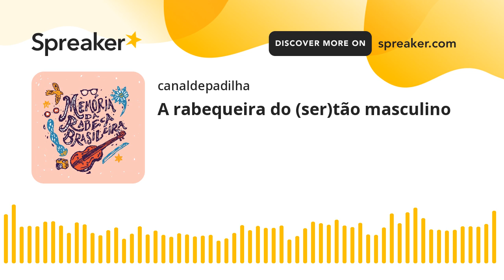A rabequeira do (ser)tão masculino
Não é novidade que a noção de Cultura Popular esteja fortemente marcada por questões de gênero e por elogios moralizantes da macheza e da heterosexualidade, por exemplo. E tratar das moralidades embutidas entre a descrição de rabequeiros frente à única rabequeira nos livros do professor Gilmar de Carvalho nos faz considerar as noções de reputação e honra atravessadas por invisibilizações, apagamentos e consagrações de certas relações de poder e dominação masculina, branca e heterosexual.